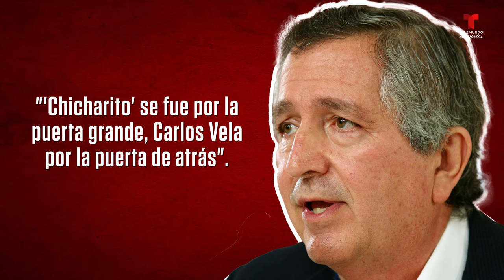Las mejores y más polémicas frases de Jorge Vergara | Telemundo Deportes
Video oficial de Telemundo Deportes. Jorge Vergara, expropietario de las Chivas de Guadalajara, dejó huella en el fútbol mexicano por sus acciones y en especial por su manera de declarar.